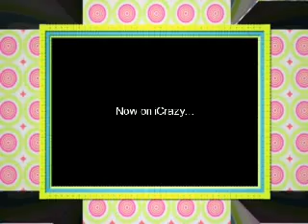iCrazy 2.3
iCrazy 2.3 with Zoey and Maura!